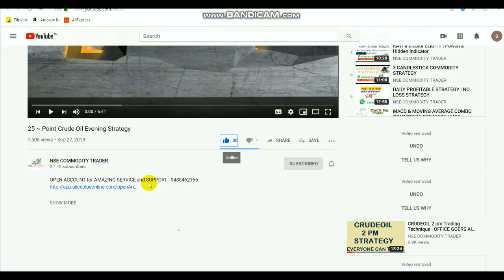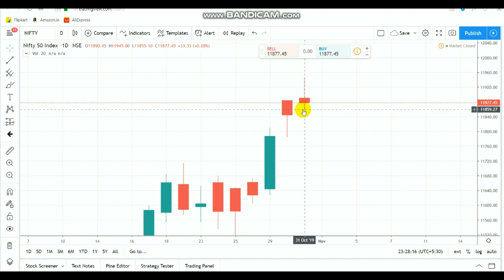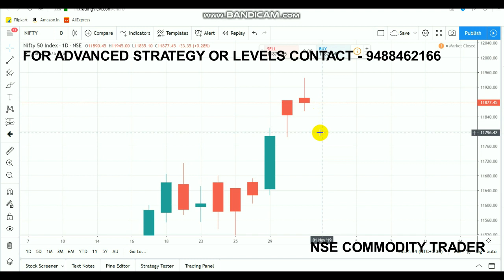Nifty Tech View | Doji Market | Intraday Breakout Range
T o  Open account click LINK - 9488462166